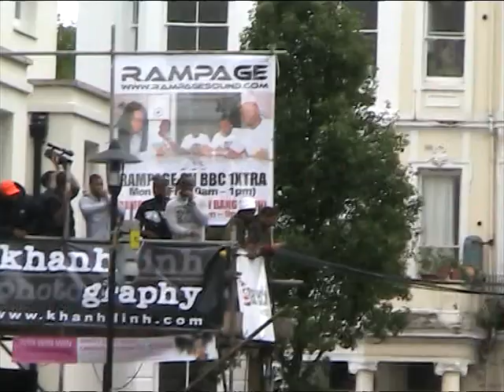Funky Dee - Are you gonna bang doe? Notting Hill Carnival 2009 With UKRecordShop.com - Part 2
Filmed by AJ Joshi ), Co-founder of UKRecordShop.com.